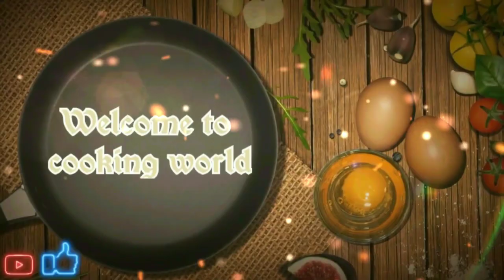Kerala special lemon juice | Homemade Recipe | All In All Makers | In Tamil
In this video, we are going to see how to Prepare Kerala special lemon juice in Tamil.
Everyone Likes this Dish.
Everyone Must try this dish at your home.

Video will Be Uploaded on Tuesday, Thursday, Saturday and Sunday.

And Don't forget to spread the love around the world with Food.
Ingredients

Mint leaves
Lemon zest
Salt - 1/2 Tbsp
Sugar - Required
Coconut
Water - 1 Glass
Ginger

Song: Xenogenesis
Artist: TheFatRat